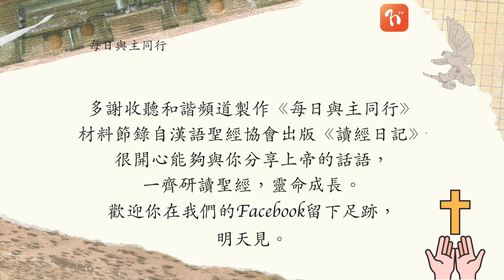2024.07.24《每日與主同行 4.0》👣 主題：巴別塔事件—分散的原因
📕今日讀經 : 創十一1 ～ 9

💬經文記載挪亞三個兒子閃、含和雅弗的家譜，他的子孫散居各地。其中希伯的長子名叫法勒，為下一章巴別塔的故事留下伏筆。遷徙到巴別的人要建造一座通 天塔，這事違背上帝的心意，所以上帝變亂他們的語言，把他們分散到各地。

❤️進深思考
1. 洪水過後，人類在順服上帝、擺脫罪惡這方面，表現 如何?
2. 你在順服上帝、擺脫罪惡這方面，有哪些可以改善的 地方?

📔經文：創十1～十一9

材料節錄自
漢語聖經協會出版 「讀經日記」